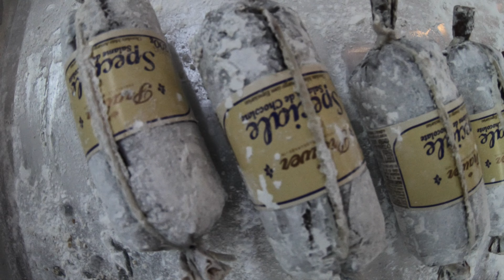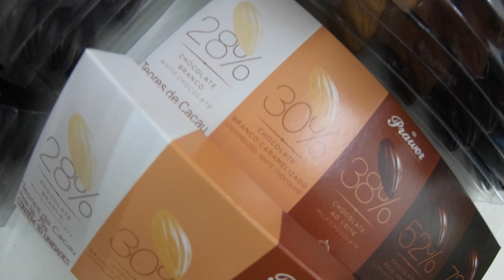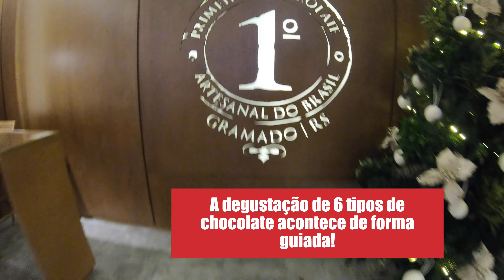Visitamos a primeira fábrica de chocolate artesanal do Brasil! Veja como é a EXPERIÊNCIA PRAWER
Visitamos a Prawer, que é a primeira fábrica de chocolate artesanal do Brasil! A visitação acontece de forma exclusiva e você precisa agendar pelo site oficial deles

Depois da visita fazemos uma degustação guiada de 6 tipos de chocolates e a saída é pela loja, onde você pode levar os produtos Prawer para a sua casa!

Membros do Club têm desconto na experiência e nas lojas Prawer.

Tenha desconto na reserva dos principais hotéis de Gramado e Canela